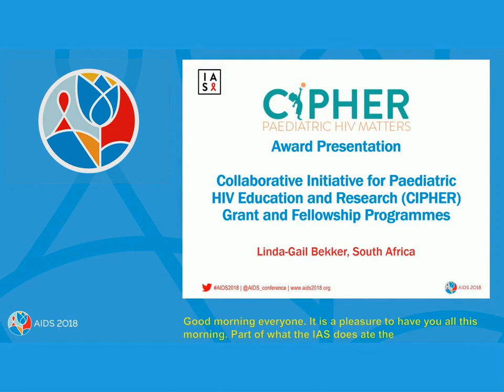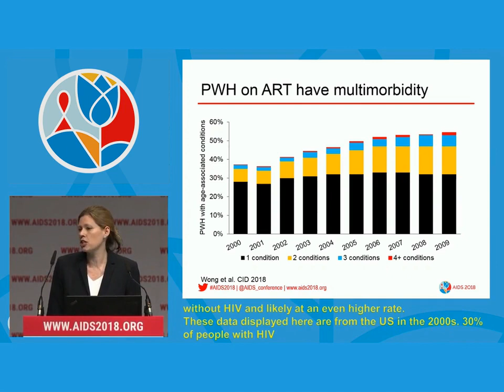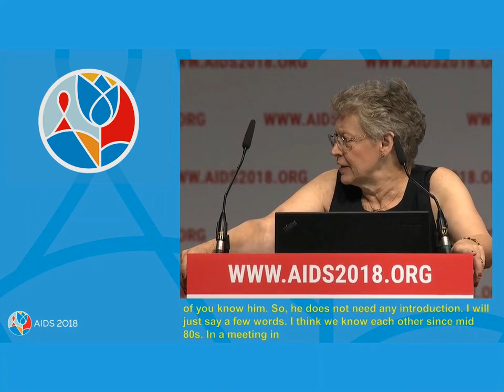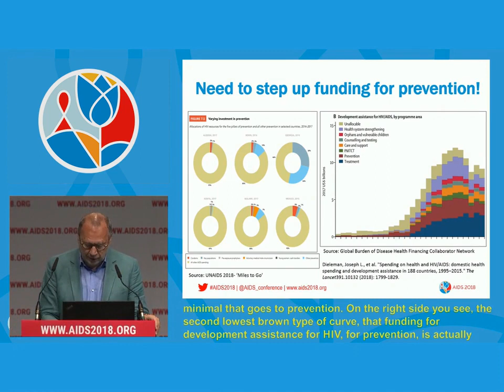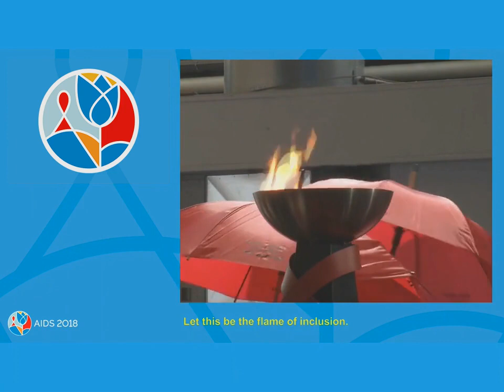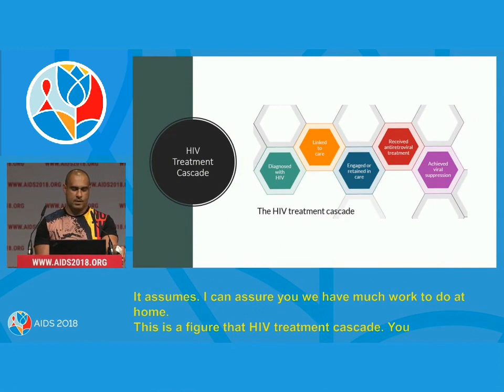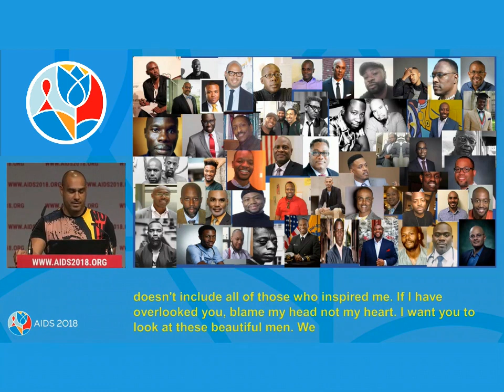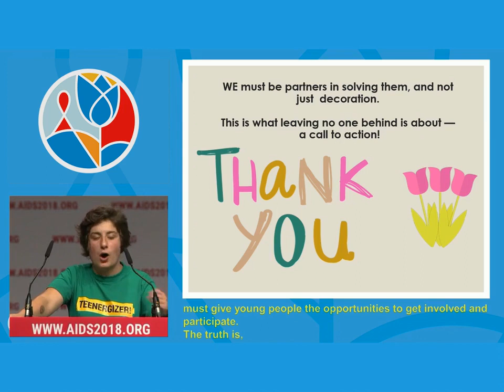Breaking barriers and building bridges between our responses toward universal health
THPL01: Breaking barriers and building bridges between our responses toward universal health. Françoise Barré-Sinoussi. Presented at the 22nd International AIDS Conference (AIDS 2018).